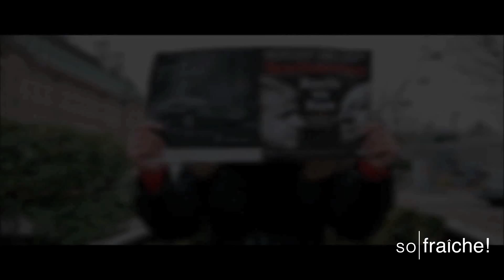so|fraiche feature: London mayor candidate Siobhan Benita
so|fraiche had the pleasure of interviewing Siobhan Benita at the Royal Festival Hall.

Director: Hakeem Boakye (@Hakeem_Boakye) and Fitzgerald Honger
Presenter: Diva (@Diva_M )
Film crew: Ersen Ermis, Hakeem Boakye, Fitzgerald Honger & Cyril Ofori